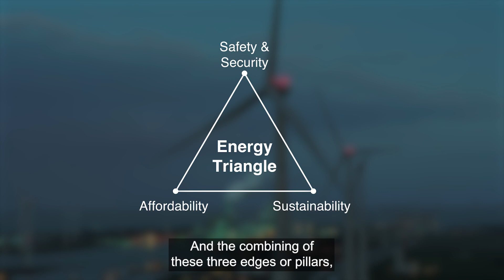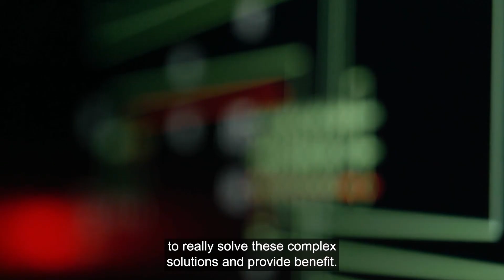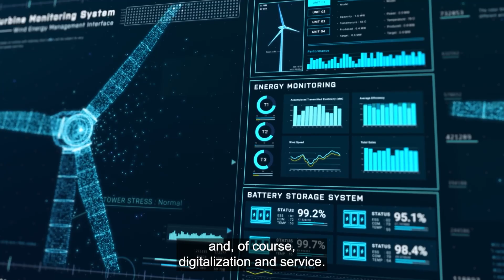Electrification, Digitalization and the Energy Transition - Hitachi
Decarbonization is a complex but essential journey, driven by electrification, renewable energy and digitalization. Andreas Schierenbeck, CEO of Hitachi Energy, explores how to achieve decarbonization while addressing key challenges like integrating renewables, managing grid volatility and expanding infrastructure. He emphasizes the delicate balance of sustainability, reliability and affordability, underscoring how innovation, collaboration and long-term planning are essential to building a resilient, sustainable future.